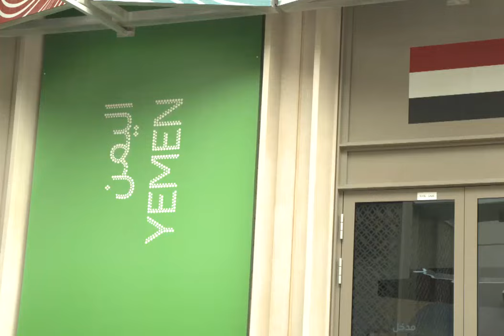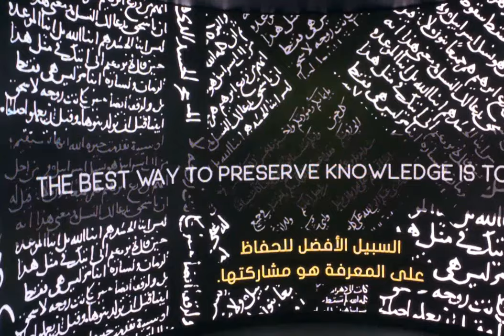Sheikh Hamdan Fazza King Sheikh Mohammed At Yemen Pavilion Expo2020 Dubai Throwback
fazza
sheikh hamdan
qatar world cup opening ceremony
dubai
hamdan bin mohammed bin rashid al maktoum
hamdan fazza
dubai prince
faz3
fifa opening ceremony 2022
burj khalifa
sheikha mahra
hamdan
world cup opening ceremony 2022
calm down
dubai king
qatar fifa world cup 2022 opening ceremony
princess haya
opening ceremony fifa world cup 2022
dubai princess
prince hamdan
rasgulla reddy
sheik hamdan
one night in dubai song
dua lipa
shorts
dubai song
sheikha latifa
habibi come to dubai
dubai sheikh
prince fazza
prince fazza
qatar
ronaldo
messi
arabic songs
rashid bin mohammed al maktoum
song
cristiano ronaldo
hindi movie
dubai city
rashid sheikh dubai
pathan song
bts
fazza wife
pakistani drama
sheikh hamdan fazza
habibi song
makkah live
sheikh
king of dubai
saudi arabia
fifa world cup 2022 live
haya
sheikh mohammed
siyani
dubai royal family
neymar
new movie
georgina rodriguez
patli kamariya mor hai hai
Songs
fazza hamdan
new song
prince dubai
fazza3
dubai dance
hindi song
sheikh hamdan lifestyle
salman khan
sheikh hamdan status
arbi song
shikha mehra
dubay shahzodasi
fazza dubai
short video
South movie
habibi
rema
makka madina
snoop dogg
pathan trailer
zadruga uzivo
dubai status
fifa world cup 2022 live opening ceremony
movie
shaikh rashid dubai
mohammed
street food
fifa world cup 2022 song
sadio mane
ufc
dubai fazza
sheikhhamdan
shakira
fazza
sheik rashid
mc stan
tamil movies
CZn burak
status
surah rahman
mohammed bin salman
sheikh mahira
imran khan
mbappe
nora fatehi
sheik hamdan bin mohammed
naat
asianet news live
jungkook
al maktoum
sheik rashid death
zayn malik
piala dunia qatar 2022
islamic status
putin
bakhtawar drama
zadruga
islam makhachev
sheikh mohammed bin rashid
kolam kuttama
saudi arabia winning moment
cr7
dubai shorts
movies
habs
qatar 2022
salt bae
shihab chottur

natok
sheikh fazza
saudi arab
princess haya
haya bint hussien
bangla natok
dubai prince sheikh hamdan
sheikh nawab
qatar king
selena gomez
South korea
North Korea
Seoul
uae South korea
XXX
kala chashma
Prince Charles